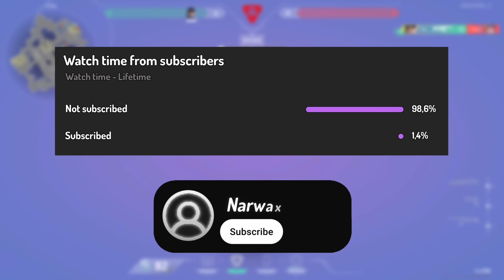Aim Enhance Sens (0.19 1600dpi)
» Settings «
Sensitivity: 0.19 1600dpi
Resolution: 1920x1080 / 1680x1050
Graphics: Material Quality on Medium, everything else on Low.
                  Anti-Aliasing 2x, Anisotropic Filtering 4x, Bloom On